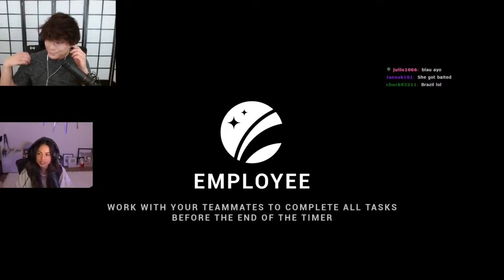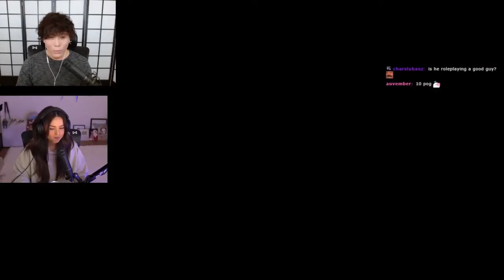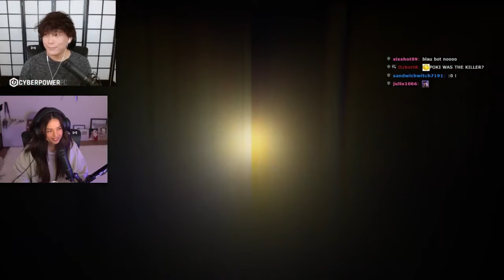Sykkuno plays Lockdown Protocol with Rae, Pokimane, Ellum, Foolish, etc.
Streamers on the video: Sykkuno and Valkyrae